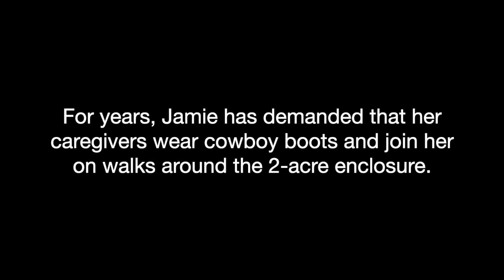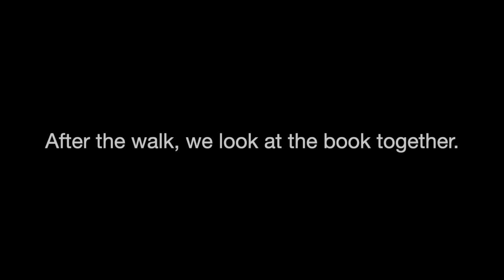Jamie's New Ritual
Jamie is endlessly fascinating. We used to have to wear cowboy boots to satisfy her unique interests. Now we carry books about boots. Learn more about Jamie and the other rescued chimpanzees that call this sanctuary home at ChimpsNW.org.